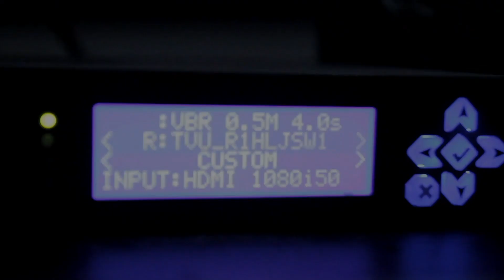Tafsiran Lailatul Qadar Lebih Baik daripada 1000 Bulan Bag 2/5 - Ustadz Ahmad Zainuddin Al-Banjary